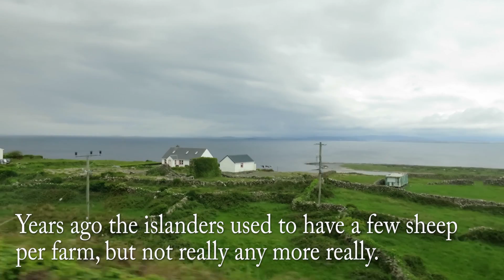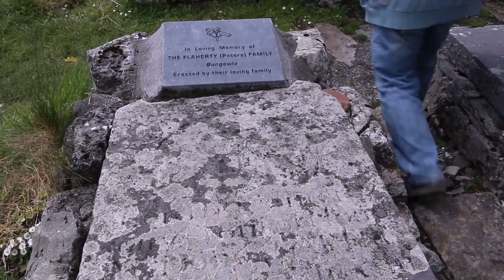FUN ON THE ARAN ISLANDS (Epic Journey #12)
In this episode of Epic Journey Around The World, we're exploring the Western point of Europe, the Aran Islands.  Famous for their sweaters and incredible landscape, the islands are a spooky reminder of the famine and look into a Gaelic way of life.

Follow Chris Dunn!

Follow Nikki!